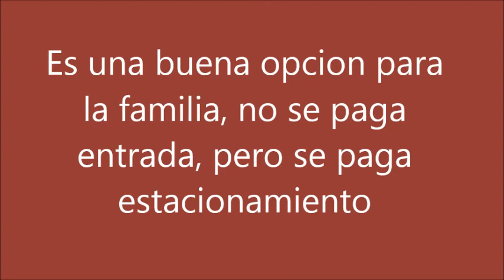Playa Hernandarias Paraguay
Playa en Hernandarias Alto Parana Paraguay